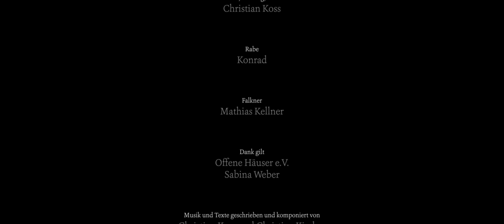Asarhaddon - Altes Herz (Official Music Video)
Country: Germany | Year: 2023 | Genre: Atmospheric Black Metal

Track from the EP 'Thurofreminga', released by Vendetta Records on October 7th, 2022.

Director, camera and editing: Christian Koss & Christian Kircher

Upload on behalf of Asarhaddon!